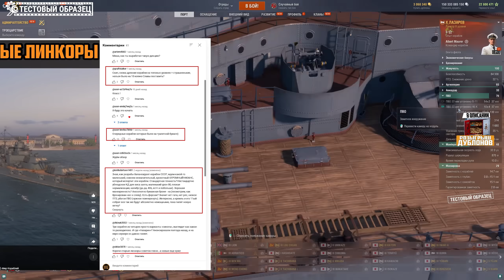НОВЫЕ ЛИНКОРЫ СССР ОХ***НЫ ?⚓ ЛАЗАРЕВ ПРЕДПРОСМОТР Мир Кораблей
В мире кораблей началось тестирование новых советских линкоров названных в честь адмиралов  линкор Сенявин, линкор Истомин, линкор  Корнилов и линкор Лазарев.  В предпросмотре линкора Лазарева покажу фишки новой ветки СССР и поделюсь оценками концептов которые были реализованы в новых линкорах СССР.  Без преувеличения,  сейчас ветка выглядит лучшим подарком любителям советского флота!